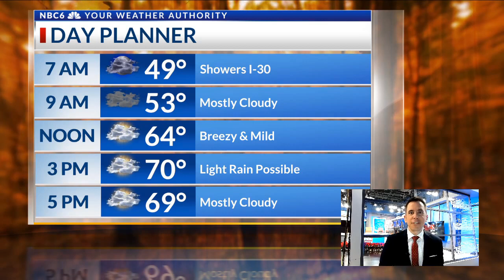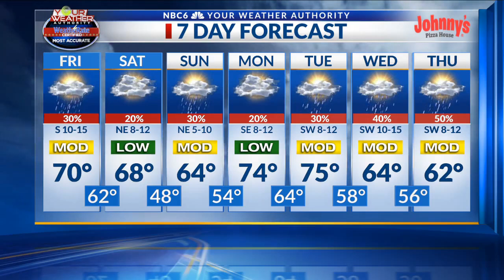Light rain is possible through the weekend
Arklatex morning weather webcast, Friday, December 2nd.